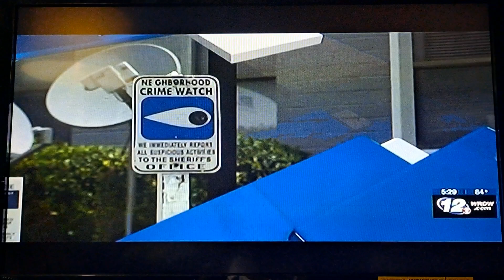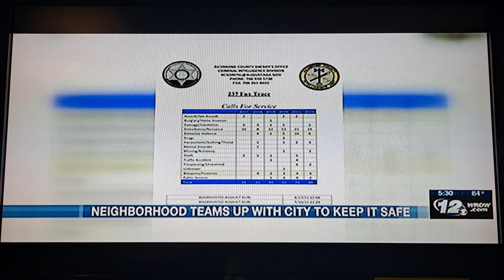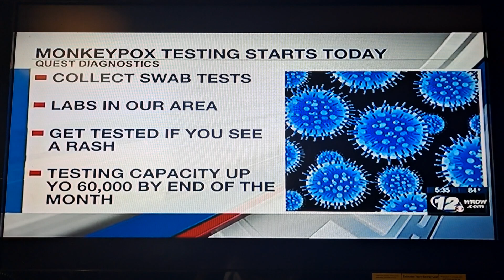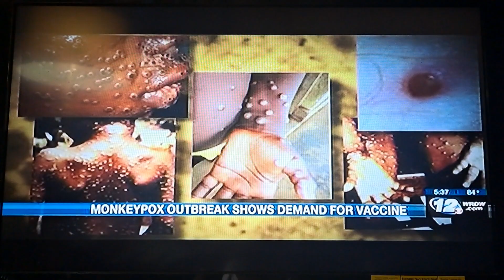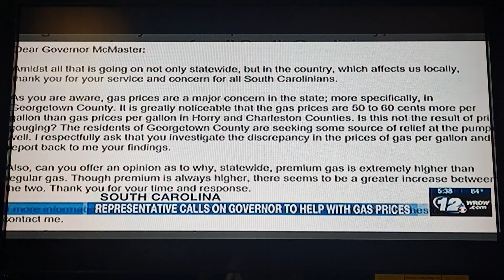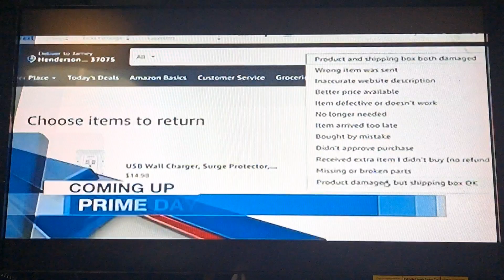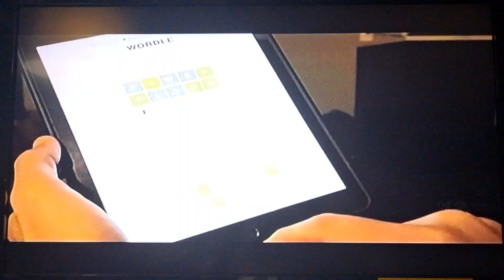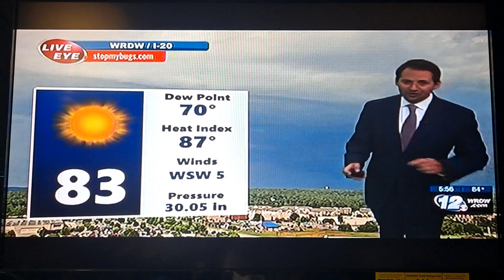Wrdw News 12